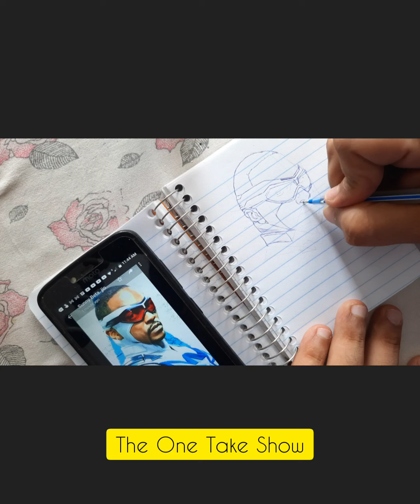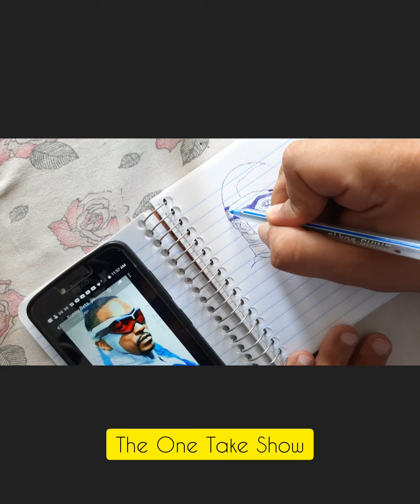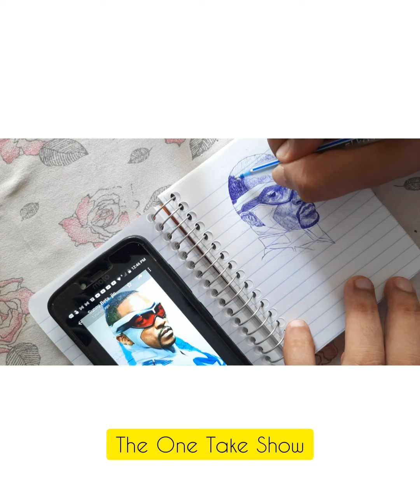What do I learn from Ballpoint Pen Sketching? | THE ONE TAKE SHOW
Ballpoint Pen Sketching pushes me to mainatin my ability to stay focused. As we all strive to improve ourselves, and rush through methods after methods, we risk a lot. We risk our time, our efforts, and we risk failing.
So, why try? What if we fail?
I just have one answer: It is not over, until it is over.
Follow me in this journey to become the best versions of ourselves; to perform at the highest level; to be at the top.